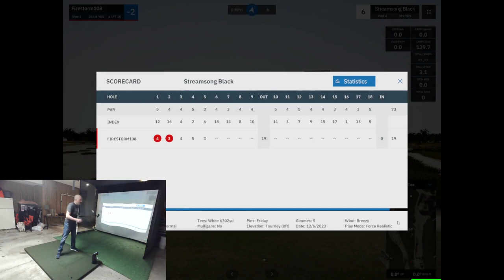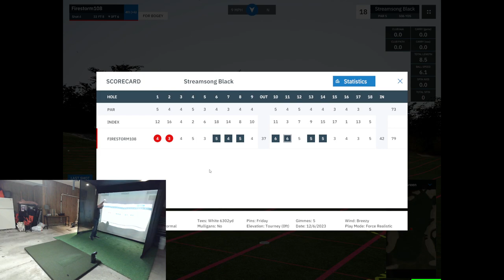Grant Thornton Invitational | 18 holes 11 minutes | Round 1 of 2 | Score 79 | Streamsong Black | Sim